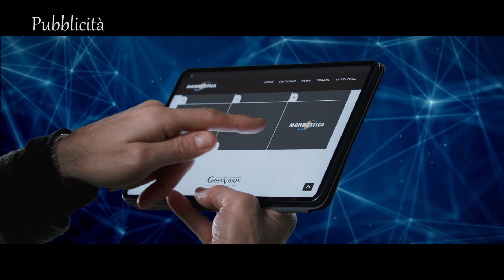PONTEVECCHIO-PICCIONE 2-0 PROMOZIONE 17 dicembre 2023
Servizio di Alessio Romanelli